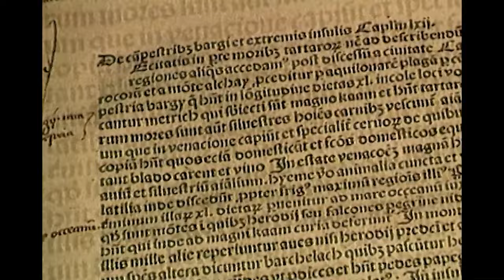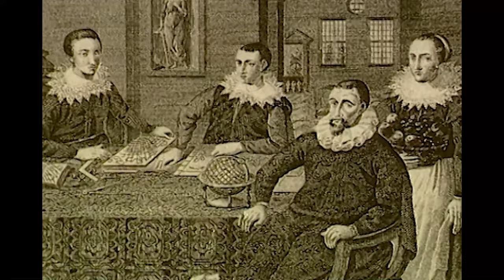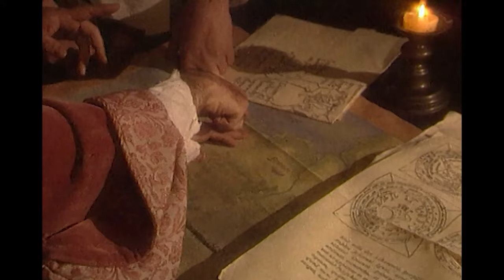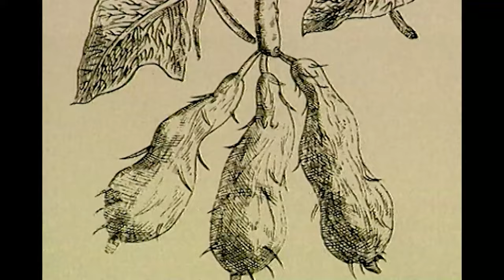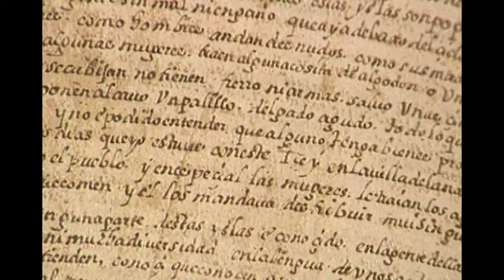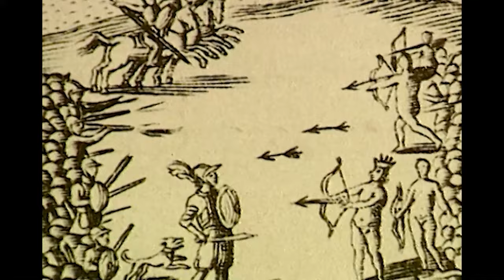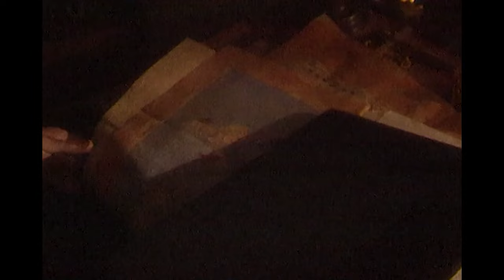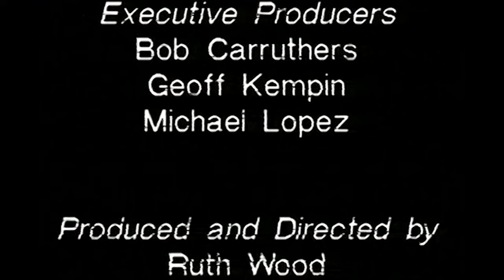He turned a Paradise into a Hell. The true story of Christopher Columbus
He survived battles with Tunisian galleys, shipwrecks, imprisonment, and severe illness and eventually setting foot in the West Indies and on the South American mainland in search of gold.